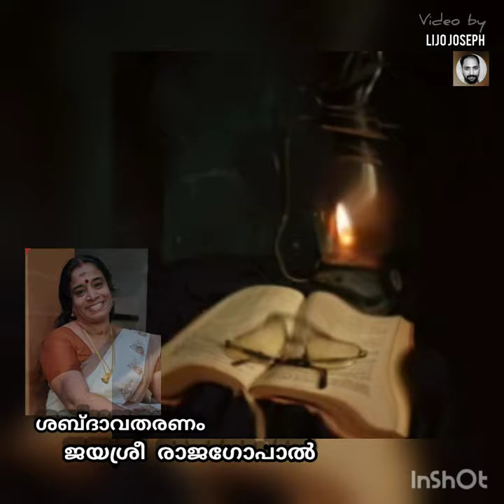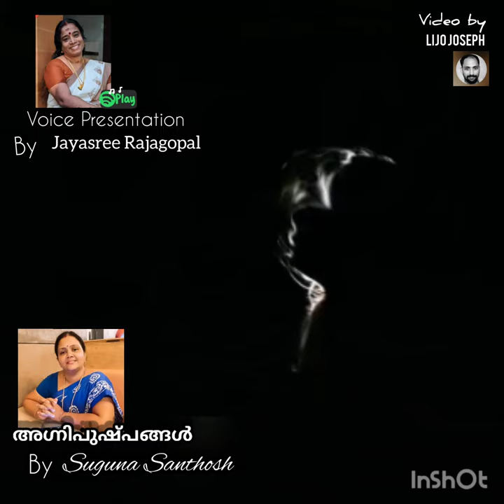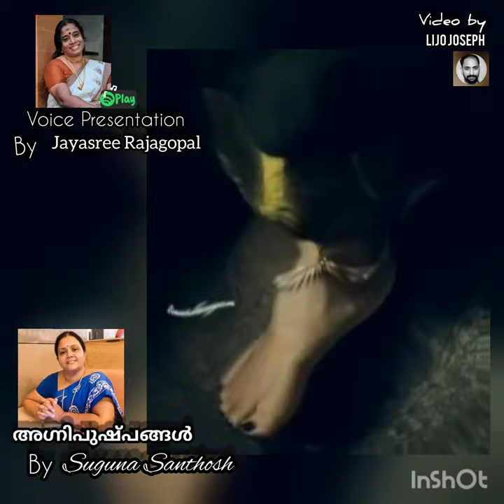""അഗ്നിപുഷ്പങ്ങൾ "" BY.. സുഗുണ സന്തോഷ്‌.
A story tells how should be a story is... 👌